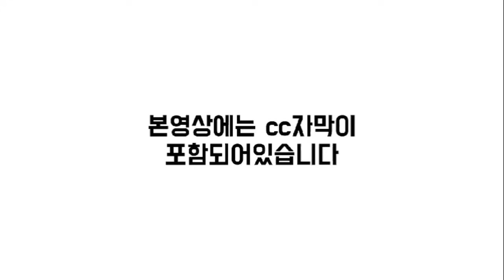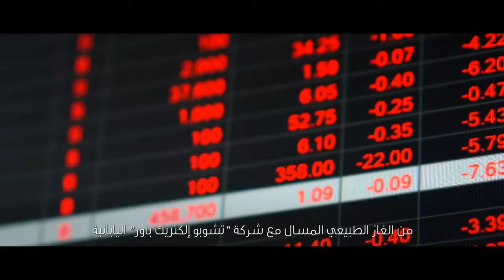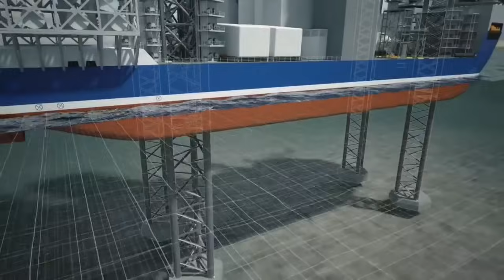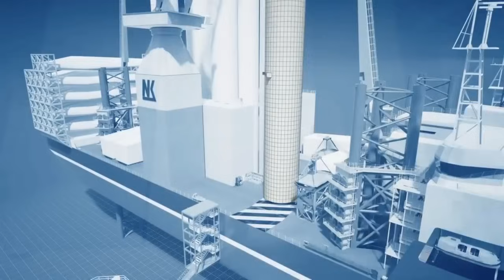[CC한글자막]'한화오션·삼성중공업 건조' 카타르발 LNG선 6척 엑손모빌이 쓴다, 한화 점찍은 美 필리조선소, 방산·해상풍력·LNG '삼박자' 한화오션, R&D 힘싣는다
00:00 오프닝
00:08 '한화오션·삼성중공업 건조' 카타르발 LNG선 6척 엑손모빌이 쓴다,
02:23 한화 점찍은 美 필리조선소, 방산·해상풍력·LNG '삼박자' 한화오션
05:56 R&D 힘싣는다
08:12 엔딩

3개월에 1회 정도 꾸준하게 관리해주시면 최적의 도장 상태 유지가능.